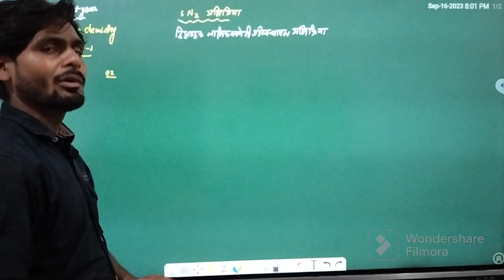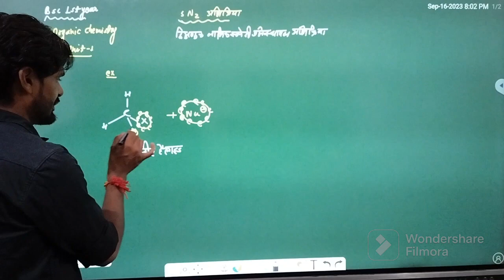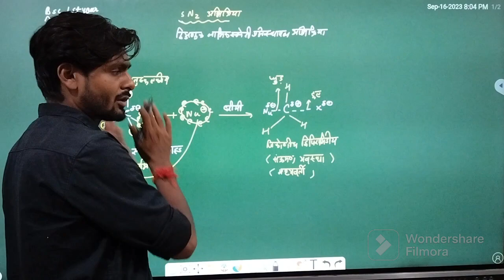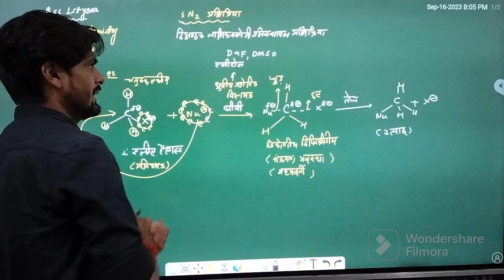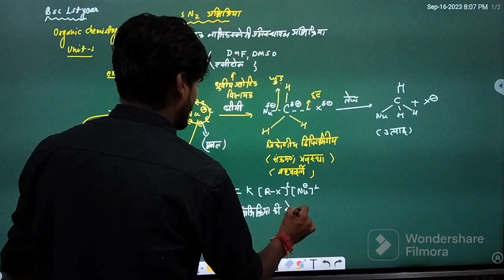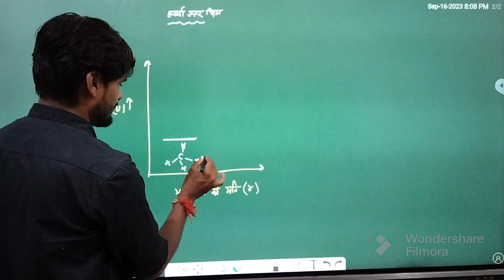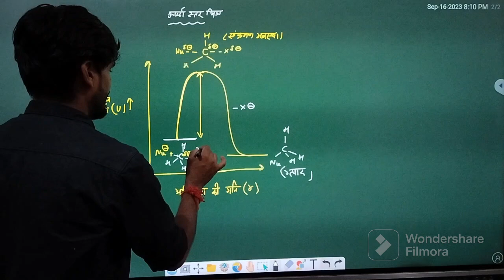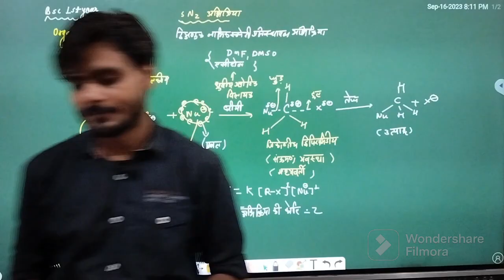SN2 अभिक्रिया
BSC 1ST YEAR organic chemistry unit 1